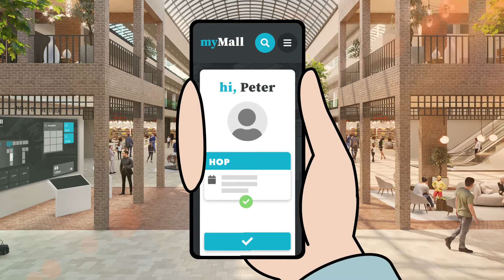marke Web MyMall Animation 004 LQ 220301 1